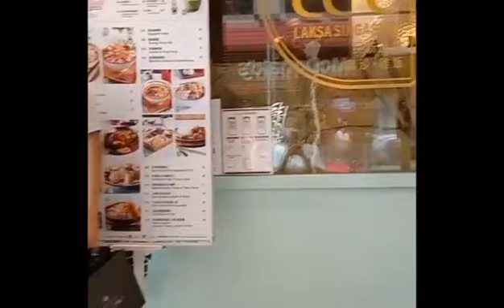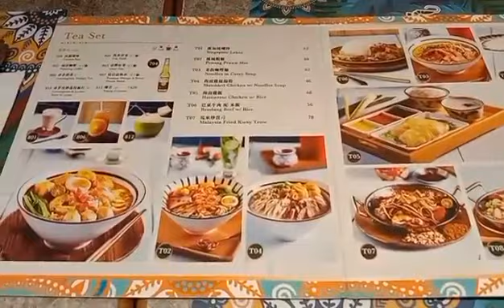spicy seafoods noodles soup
Laksa is a spicy noodle dish popular in Southeast Asia. Laksa consists of various types of noodles, most commonly thick rice noodles, with toppings such as chicken, prawn or fish. Most variations of laksa are prepared with a rich and spicy coconut soup or a broth seasoned with sour asam.